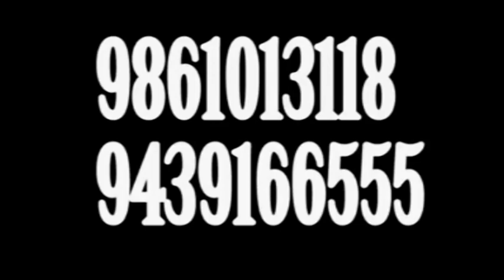II SONEPUR NEWS II AEI ODISHA II ସୁବର୍ଣ୍ଣପୁର ଜିଲ୍ଲା ପ୍ରତିଷ୍ଠା ଦିବସ ରେ ରାହାଗିରି II